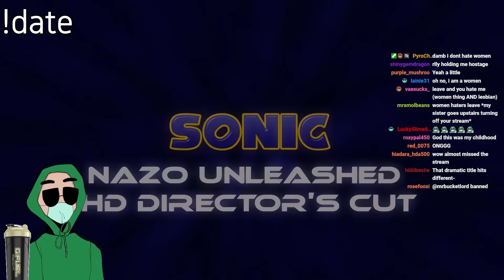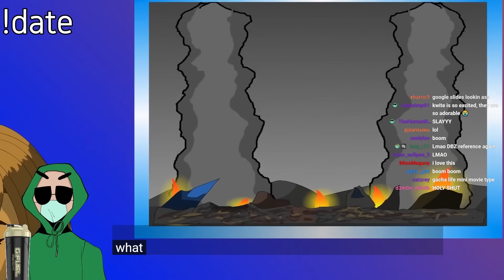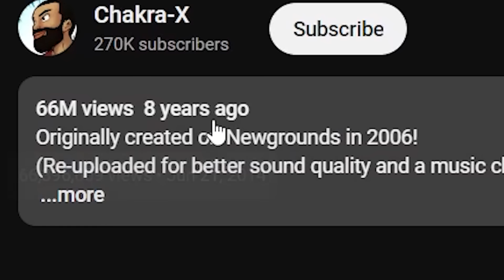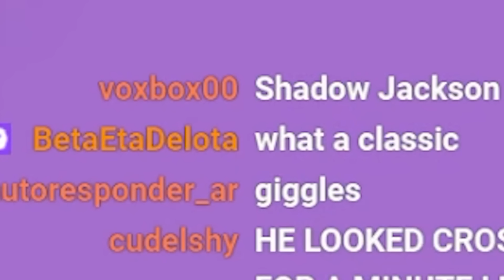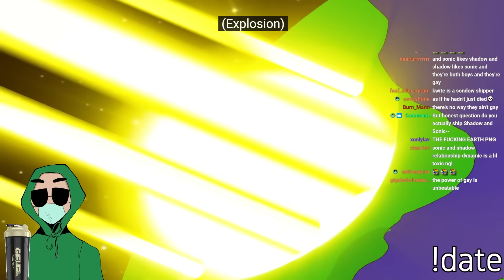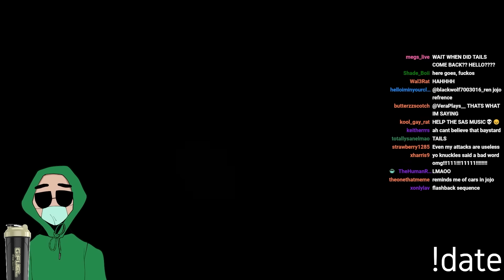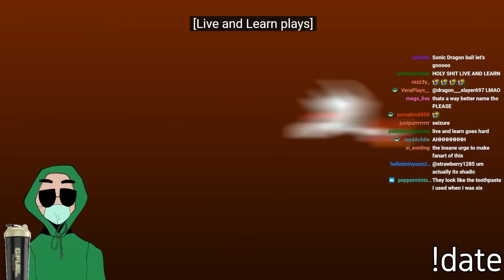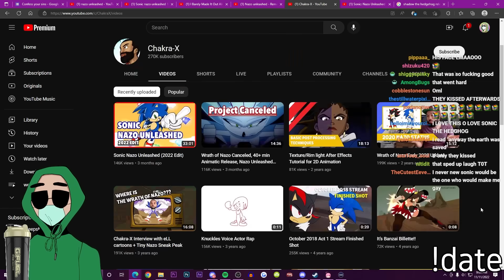Nazo unleashed was my Childhood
(Not tonight I have a life lol)

Today i once again showed you my super ultra hyper-fixation on sonic. I cannot express how much excitement in my pants this series gives me. I stim hearing the ring noise.mp4 OMG OMNG OMG I LOVE SONIC (and shadow he's really hot)